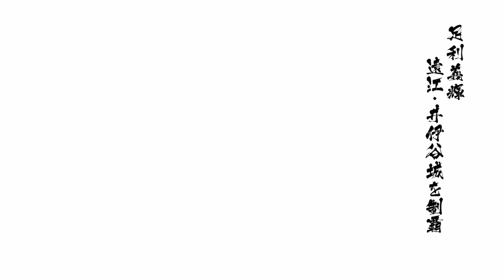Sengoku Basara 4 Sumeragi - Ashikaga / Magoichi Co-Op Gameplay 2 (Basara Mode)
Playing co-op with my friend.
Player 1: Takeshi Fujiwara 足利 義輝 Ashikaga Yoshiteru
Player 2: redfool33 雑賀 孫市 Saika Magoichi
Basara difficulty level.